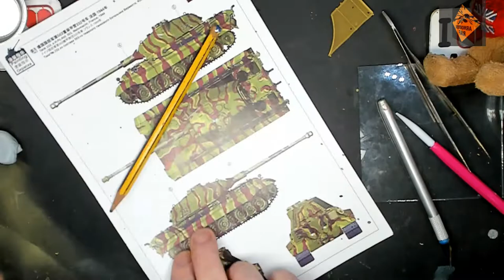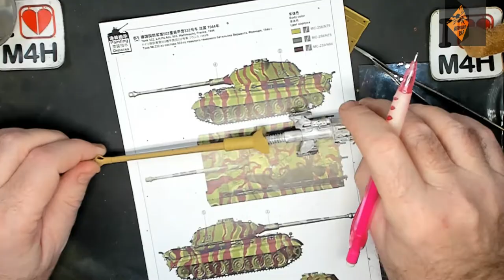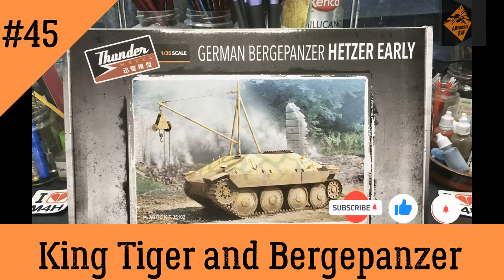Episode 45 of my King Tiger, with full interior, and BergePanzer (Hetzer Early)